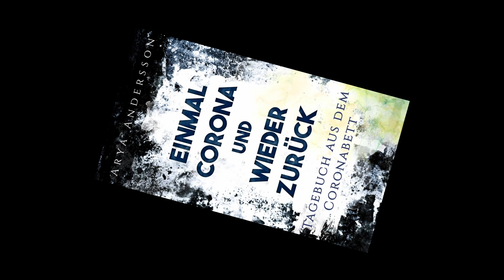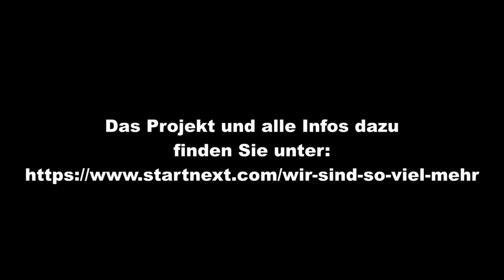Spendenprojekt - Wir sind so viel mehr!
Ich habe bei Startnext ein Spendenprojekt mit dem Titel "Wir sind so viel mehr" ins Leben gerufen.

Als Mensch und Autorin bin ich 2021 an einen Punkt gekommen, an dem ich realisiert habe, dass es um so viel mehr geht als "nur vor sich hin zu leben". 2021 bin ich schwer an Corona erkrankt. Trotz der Schwere hat mein Verstand messerscharf funktioniert und durch die auferlegte Quarantäne blieb mir die Qual meiner Kinder nicht verborgen. Die Schwere der Krankheit hat mir die Frage aufgedrängt: was, wenn ich gestorben wäre und was, wenn meine Kinder mich tot aufgefunden hätten? Wo hätten sie Hilfe gefunden? Wer hätte ihnen helfen können dies aufzuarbeiten?

Es sind Einrichtungen wie die Stiftung Dominikus-Ringeisen-Werk, welche mit unter solche Therapien, Behandlungsmethoden und Hilfen anbieten. Deren Arbeit besteht darin Menschen mit und ohne Behinderung und sozialen Einschränkungen eine Teilnahme an Leben und Gesellschaft zu ermöglichen und zu erleichtern.

75% aller deutschen Spendengelder fließen in humanitäre Hilfe, dicht gefolgt von Not- und Katastrophenhilfe, sowie Tierschutz.
Behinderte Menschen sind eine Gruppe, die man leider allzu oft vergisst. Doch sie sind kostbare Menschen, die auf unsere Unterstützung angewiesen sind.
Und wenn man bedenkt, dass es eben jene Einrichtungen sein werden, die sich um unsere Lieben kümmern, wenn ihnen schlimme Unfälle oder schwere Schicksalsschläge zustoßen sollten, dann wäre unser eins froh über jede Spende, welche von außen kommt, damit unsere Lieben weiterhin an Leben und Gesellschaft teilnehmen können.

Daher habe ich diese Projekt ins Leben gerufen.

Du möchtest mehr Infos und an diesem Projekt teilnehmen?

Musikalische Unterstützung: Alec Koff